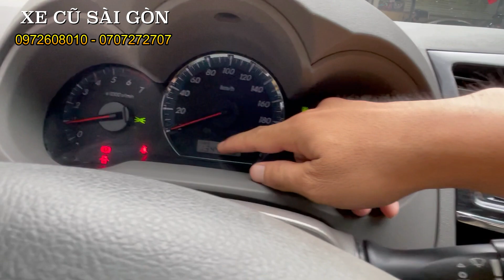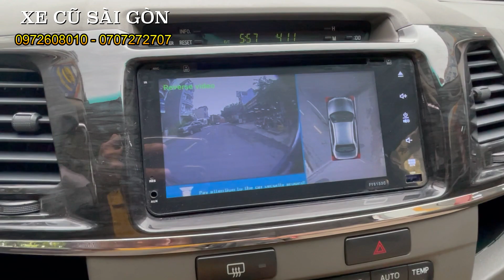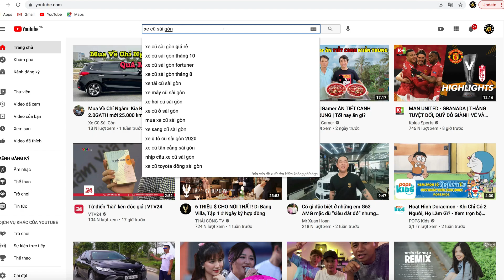(ĐÃ BÁN) Chỉ 558tr có TOYOTA FORTUNER Gia Đình Giữ Kỹ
​@shopbonbanh  bán xe TOYOTA FORTUNER V 2.7 AT 2013 Số tự động xe chuẩn, giá tốt.

- Model: TOYOTA FORTUNER V 2.7 AT Máy xăn, Số tự động, 1 cầu.
- Sản xuất: 2013
- Biển số: Sài gòn
- Màu: Bạc
- Odo: 134.000 km
- Xuất xứ: Trong nước

Trang bị: Camera 360 độ, màn hình cảm ứng, cảm biến lùi, ghế điện, gương gập chỉnh điện, điều hoà tự động, nội thất da, phanh ABS, chống trộm, 6 loa, vv...

Cam kết:
1. Động cơ, hộp số chưa từng đại tu.
2. Không đâm đụng ảnh hưởng tới khung gầm kết cấu.
3. Không thuỷ kích.
4. Hồ sơ, pháp lý rỏ ràng.
5. Nguồn gốc xuất sứ rỏ ràng.

+ Call or Zalo: 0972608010 & 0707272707